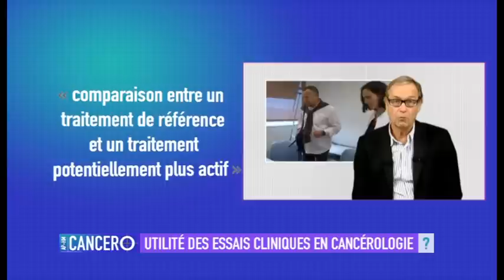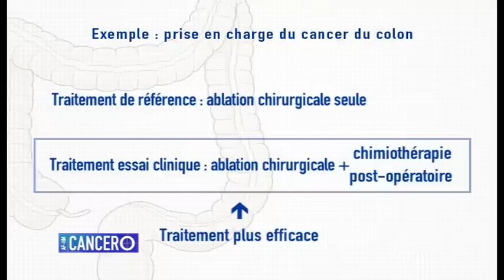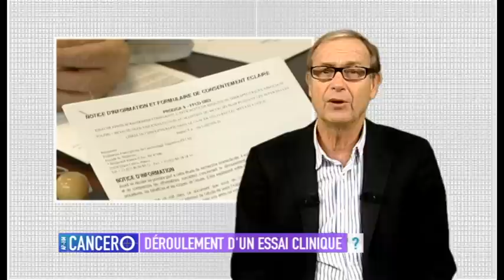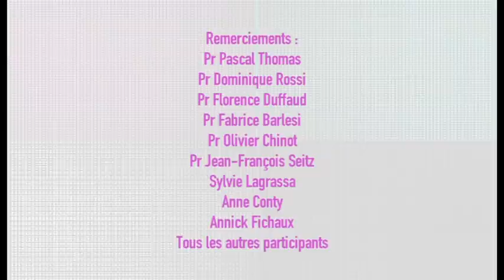AP-HM Cancéro - Les essais cliniques - Pr Jean-François SEITZ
La série AP-HM Cancéro a pour but d'informer et de rassurer les patients et leurs proches sur la prise en charge des cancers à l'Assistance Publique - Hôpitaux de Marseille. Chaque émission est présentée par un spécialiste de la cancérologie au sein des établissements de l'AP-HM qui répond simplement et de manière concise aux questions que chaque personne concernée peut se poser.